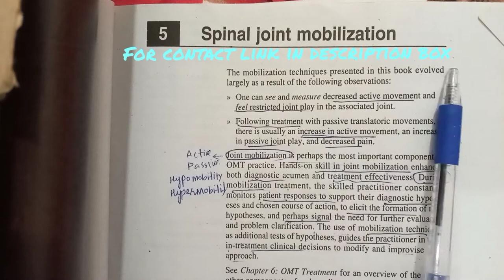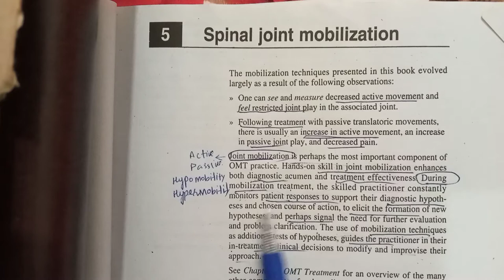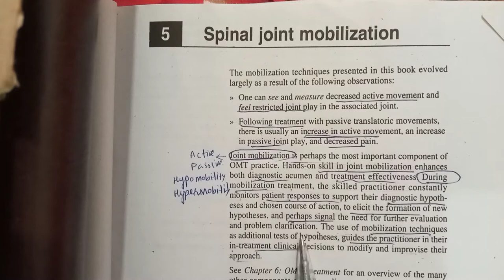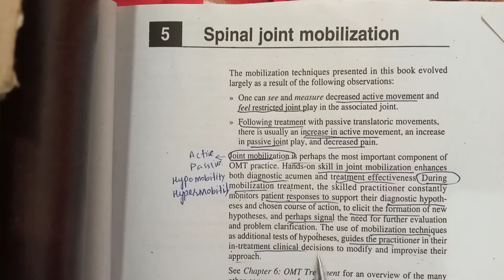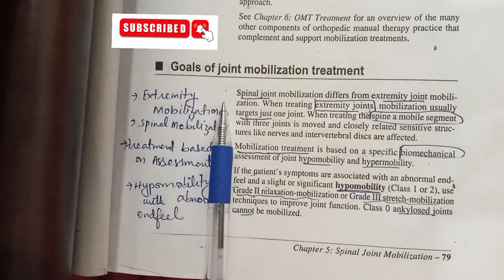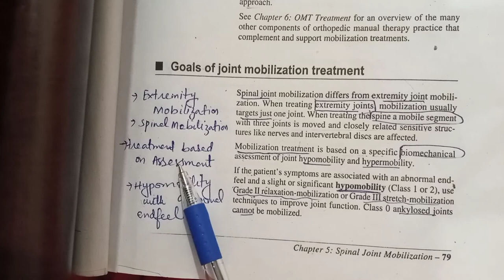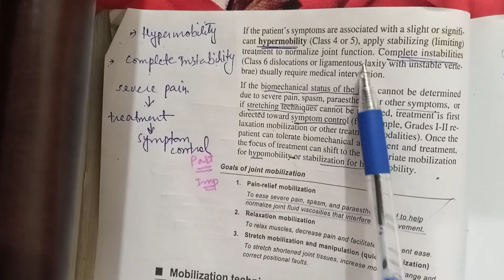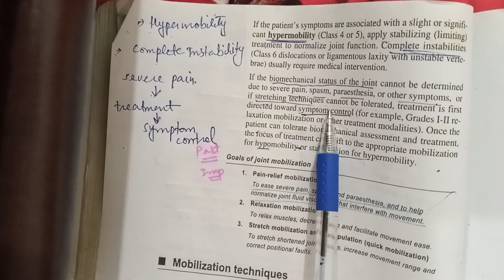chapter 5 | Spinal joint mobilization | Goals of spinal joint mobilization | manual therapy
this video is introductory lecture of chapter 5 spinal joint mobilization from book of manual therapy.. in this video i have discussed the 1st page of this chapter including goals of spinal mobilization
Instagram profile link of Doctors study